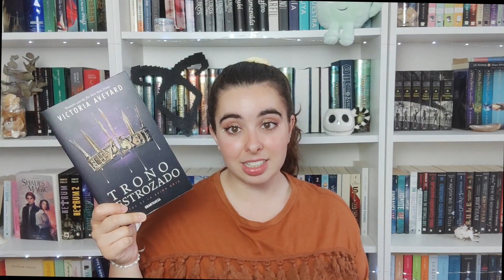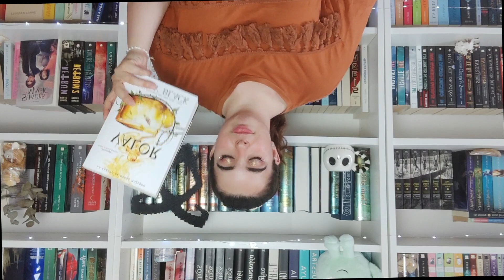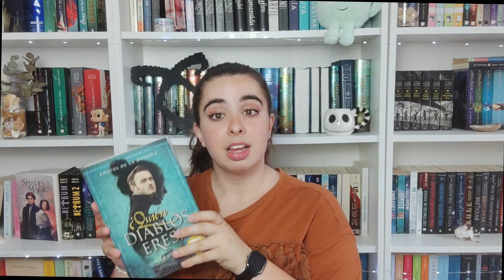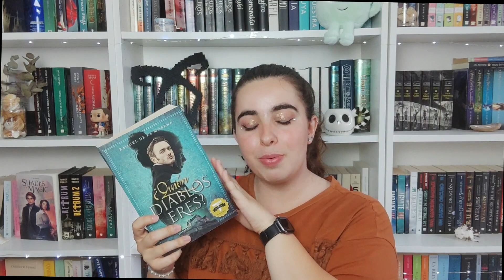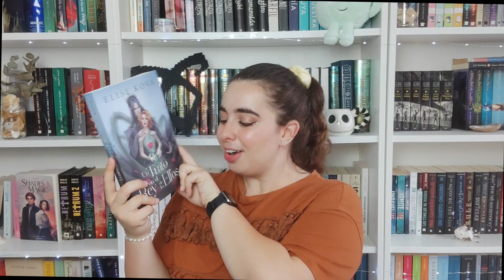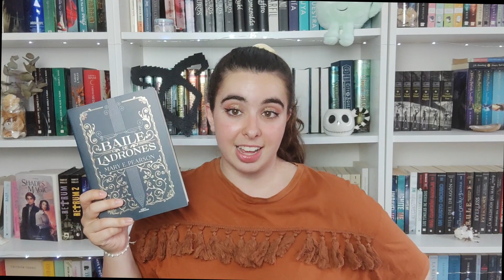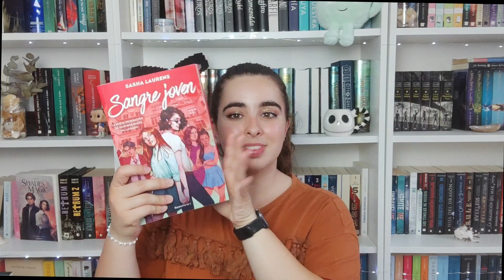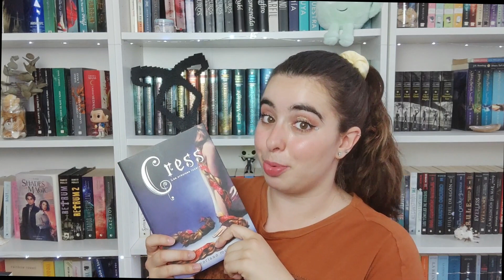Los libros que pretendo leer en verano | Summer TBR | Ane Otaegui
HELLO BOOKEATERS!!

Hoy os traigo el video que quería haber subido la semana pasada. Espero que aunque sea una semana tarde os guste mucho el video ;)

00:00 - Introducción
01:51 - Terminando sagas
06:45 - Libros autoconclusivos o inicios de sagas
21:06 - Despedida